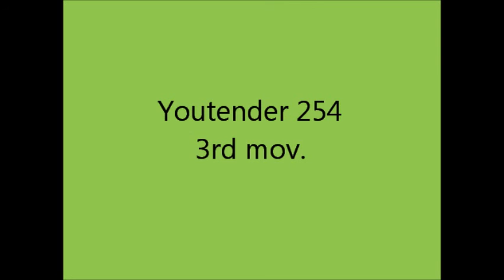Youtender 254 - Giovanni M. da Zama